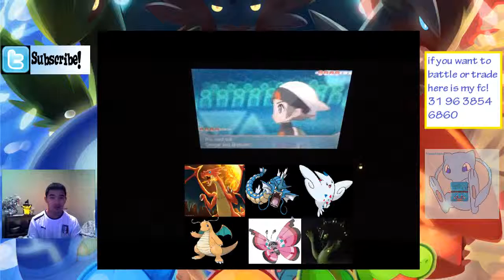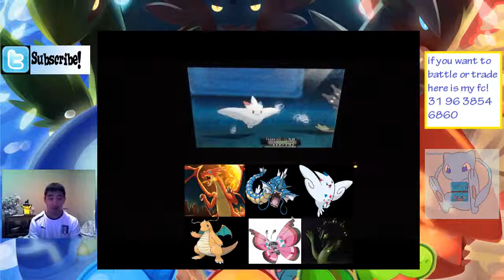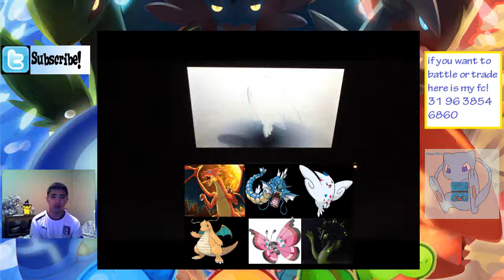Pokemon ORAS Road To Something The Demon! Wi Fi Battle Seas2 #83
Its Wednesday you know what that means wifi battles
Today demons from Hell! Sort of find out what happens!